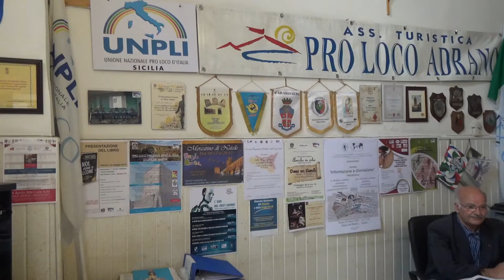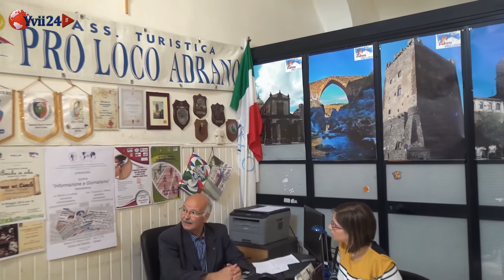Pro Loco Adrano, intervista al presidente Moschitta 11-10-16 Yvii Tv